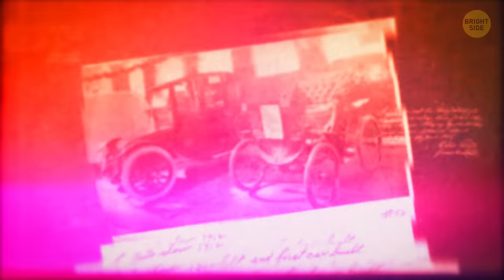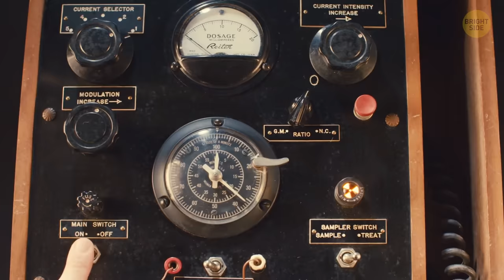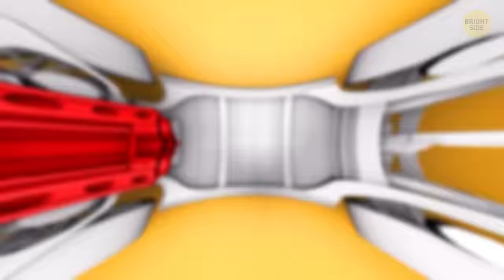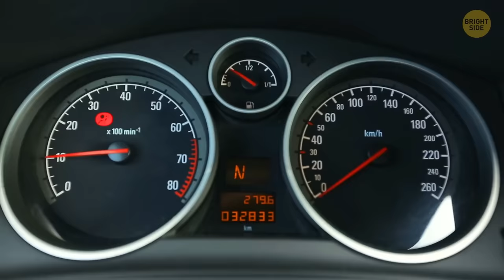Electric VS Gas Car | How Electric Cars Work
Electric cars you plug into the wall like a cellphone! So who came up with the idea, and how does the technology really work?
Many countries began producing electric three-wheeled cars until the US made a huge breakthrough. In 1891, they created the first electric vehicle, and get this: it was a 6-passenger wagon that could go up to 14 miles per hour. After that, people were thrilled, and the electric car market thrived. In the late 1890s, electric-powered taxis filled the streets of London.

SUMMARY
- Cars They needed too many batteries to run the motor over long distances at such low speeds. It wasn’t until 1859 when French physicist Gaston Plante invented the lead acid battery that changed the electric engine game for good.
- By the late 1920s, infrastructure in the US had improved significantly, and vehicles needed to go further more efficiently. So, fossil-fuel cars took the lead because they got the job done.
- Electric cars took their final hit in 1910 when Henry Ford began his mass production of gas-powered vehicles, which made them ridiculously cheap whereas electric cars cost a lot more.
- The main difference between electric and fossil-fueled cars is that the former can use a variety of renewable sources to generate their electricity. In fact, the science behind the electric car is surprisingly simple.
- What about electric cars specifically? Well, most of them convert the direct current electricity from the batteries into an alternating current.
- Now, electric cars don’t have a gearbox or lever, and all of them are automatic. They have a single speed transmission that sends power from the induction motor to the wheels.
- An electric car gets “juiced up” by being plugged into an outlet or a charging station, and they use three main levels of charging. The first level is the basic charging you can do at home – it uses an outlet of 120 Volts and adds 2-5 miles of charging per hour.
- Electric cars are less expensive to run and maintain if we compare them to fuel-powered vehicles, but there’s no denying that the car itself comes with a much higher price tag. But still, according to a recent study, the average operating cost of an electric car is $485 a year, whereas a fossil-fuel automobile is $1,117.
- One of the most expensive components of the electric car is its battery pack. It’ll cost you an arm and a leg to replace if it breaks down – expect anywhere from $5,000 to $15,000 for replacement!